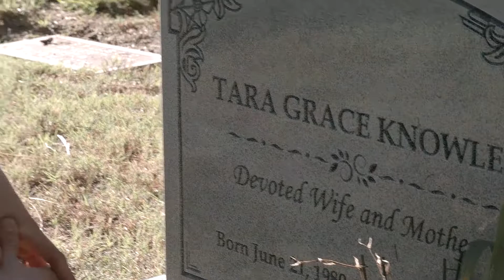(SOA) Jax Teller || Shattered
I've been busy lately, so I haven't had the chance to upload as many videos as I'd like, but I made time to make this one. I've included scenes from Sons of Anarchy in some of my other videos, but this is my first video completely dedicated to the show. SOA is another one of my top shows and I plan on making a lot more videos from it. I hope everyone enjoys!

Fandom: Sons of Anarchy